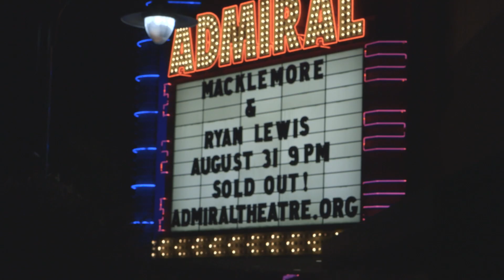MACKLEMORE & RYAN LEWIS - 2016 CAMPING TRIP TOUR DIARY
for current tour dates & tickets!

A film by Phillip Harvey
Produced by Honna Kimmerer